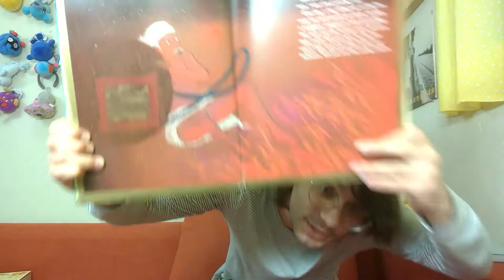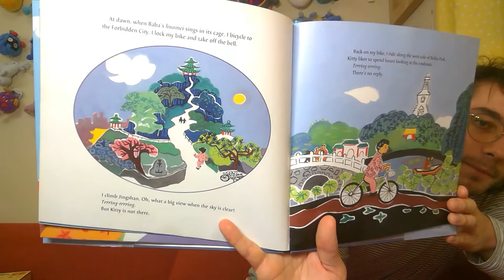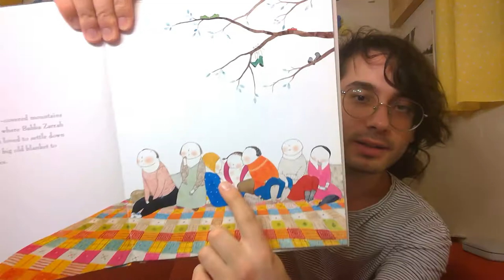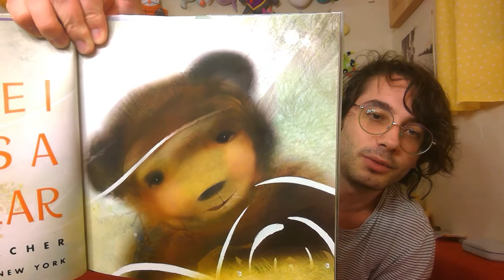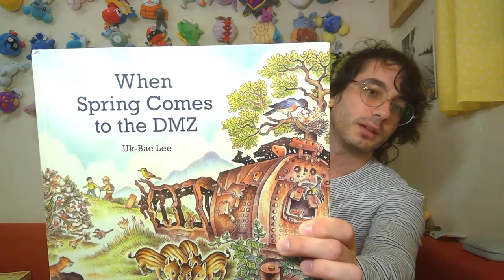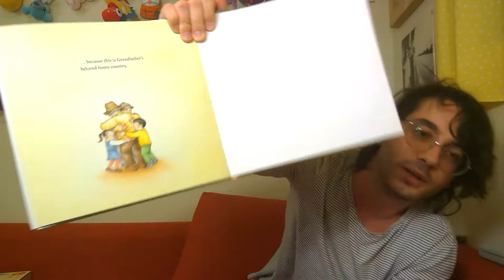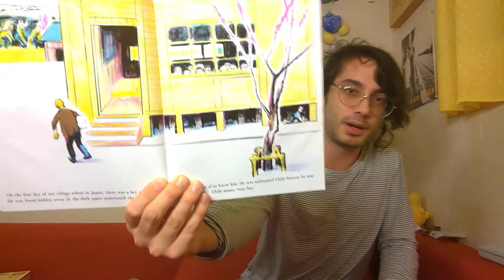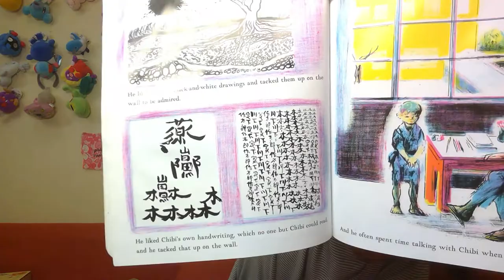Library Picture Book Haul #17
At the end Atti shares some books with really cool art!

00:00  Intro

Less positive reviews:

00:57   I, Doko
03:34  Mommy, I Want to Sleep in YOUR Bed!
05:10  Angel in Beijing

Neutral reviews:

06:42  Doug Unplugged
10:24  The Story Blanket
12:56  Memories of Korea

Positive reviews:

15:42  Once I Was a Bear
22:01 When Spring Comes to the DMZ
26:12  Some Things I've Lost
29:52  Crow Boy